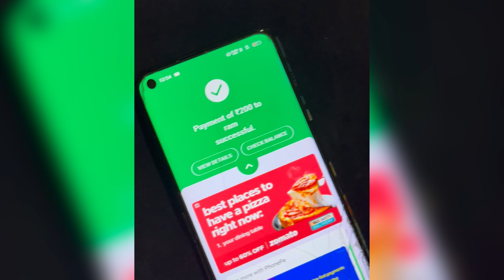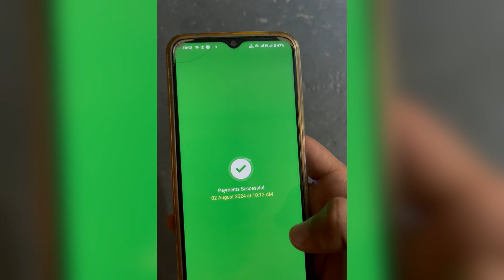Fack phone pe apk download kese kara | Fack payment send Trick in 2024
fake phonepe app,
fakePhonePe appscanner
fake phonepe app in kannada

phonepe fake app download

phonepe fake app download link

phonepe fake app download kaise karen

phonepe fake app download telugu

phonepe fake screenshot app download

fake phonepe app kasa download kara

fake phonepe app apk download
phone pay fak

phonepe fake screenshot

phonepe fake

phonepe fake balance check

phonepe fake money transfer

phonepe fake payment screenshot hindi

phonepe fake payment screenshot tamil
phonepe fake account

fake payment

fake payment kaise dikhaye
fake payment screenshot

fake payment karne wala app kaun sa hai

fake payment karne wala app name

fake payment ka screenshot kaise bheje